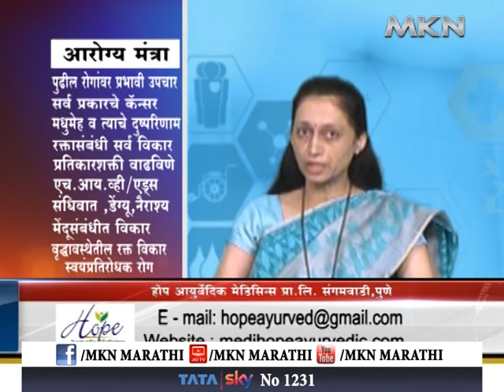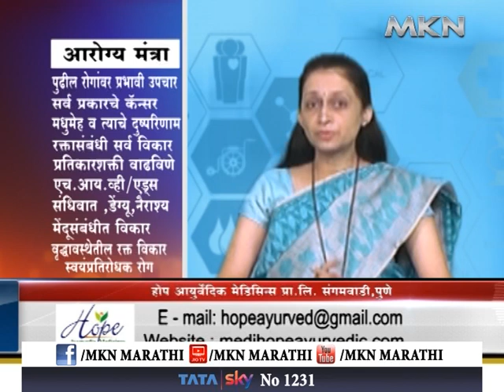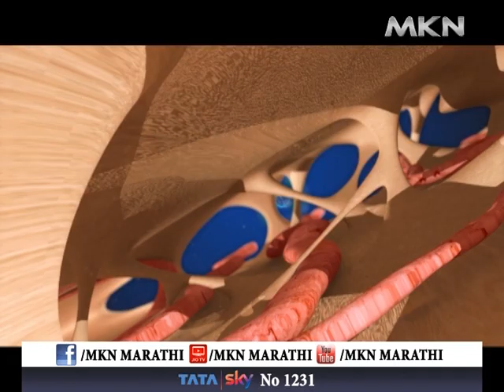आरोग्य मंत्रा- स्पेशल प्रोग्राम